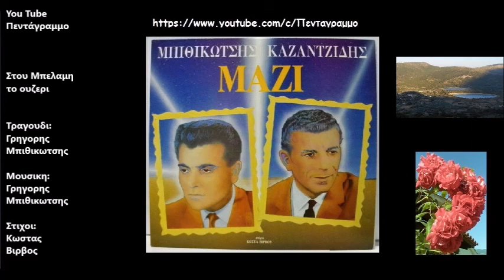Στου Μπελαμη το ουζερι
Δισκος: Καζαντζιδης - Μπιθικωτσης Μαζι
Ετος: 1970
Στου Μπελαμή το ουζερί
Τα ούζα έπινε σερί
Το παλληκάρι το χλωμό το πικραμένο
Όπως κι εγώ κάποια φορά
Όταν με πρόδωσαν σκληρά
Και από τότε με πιοτό αργοπεθαίνω

Λόγια πικρά, κορμιά νεκρά
Βλέμμα σβησμένο
Ζήση μου ψεύτρα και σκληρή
Μου `δειξες δρόμο σκοτεινό
Και λαθεμένο

Παλικαράκι μου χλωμό άκου και εμένα τι θα σου πω
δεν πρέπει άντρας για γυναίκα να δακρύζει.
Ξέχασ’ την και άλλη αγάπη βρες
Παψε να πίνεις και να κλαις
δες το φινάλε μου και πες μου αν αξίζει